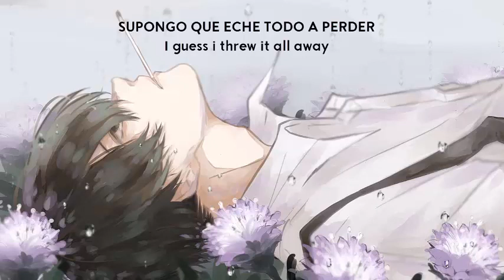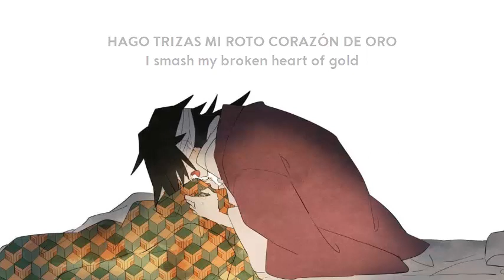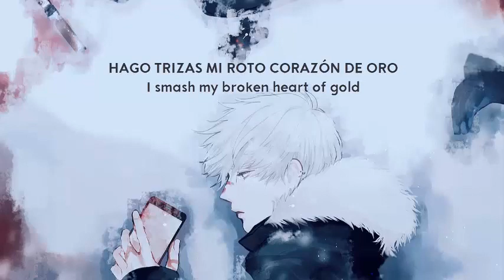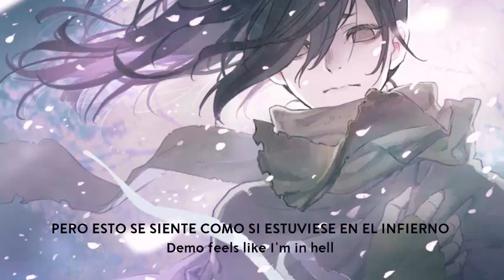ONE OK ROCK - Broken Heart of Gold